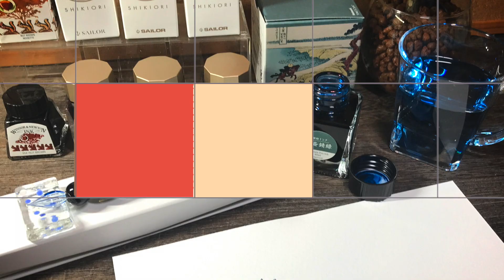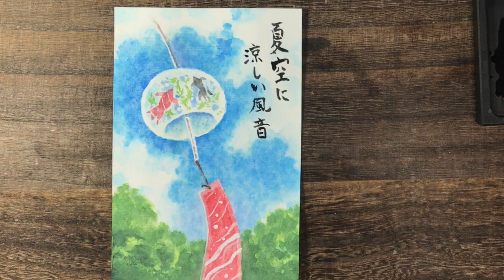絵手紙☆墨線を使わずに輪郭で風鈴を描いてみました。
◉今回は風鈴を描いてみました。
墨線で線画を描かないで直接顔彩だけで描いてみました。
ぜひ最後までご視聴下さい。

◉動画内紹介商品のリンク
◎吉祥 日本画用絵具 角顔彩 上製 24色
　Amazon

◎墨運堂 固形墨 絵手紙墨 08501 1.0丁型

◎マルマン 絵手紙用ポストカード 画仙紙（越前） 機械漉き S146C

◉ドクターマーチン ブリードプルーフホワイト

◉LINEスタンプ「夢幻の風」発売中！

◉BGM素材の提供

○新オープニング
「PeriTune」より

○無料フリーBGM】可愛らしいハープのワルツ「Wish5」

「You Tubeオーディオライブラリー」
曲：Everything Has a Beginning